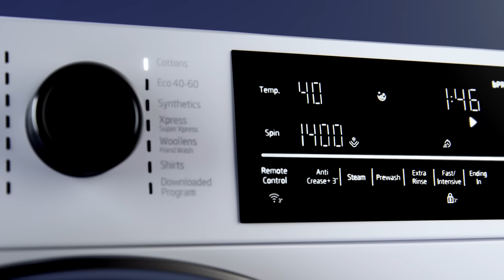STEAM THE DIRT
The deepest cleaning with the power of nature! SteamCure gives you spotless results!